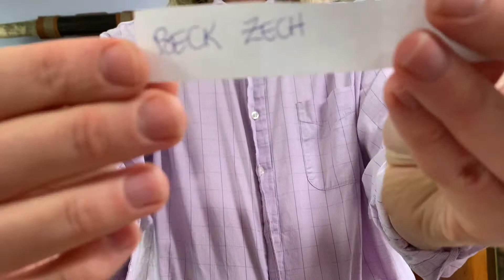Silver Dollar Holler GIVEAWAY | Shop with me for eBay | Thrift with me.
We will periodically be doing giveaways and drawings done with people who comment on my videos!

Toledo Antique Mall
4725 Woodville Rd, Suite #4, Northwood, OH, 43619

eBay Store:  Toledo Antique Mall